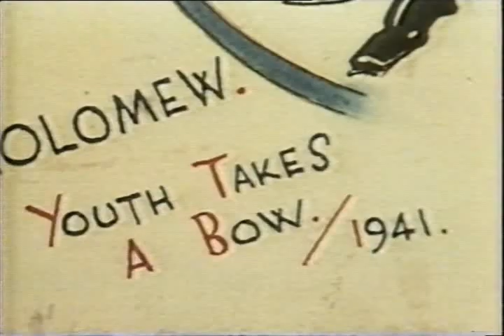BBC1 Continuity & News (28th May 1984) Eric Morecambe Dies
BBC1 continuity from Bank Holiday Monday evening 28th May 1984. The clip begins with slides for The Hospital and the Main News, then after a trailer for the changes on Tuesday evening, the start of the news which features reaction to the death of Eric Morecambe.